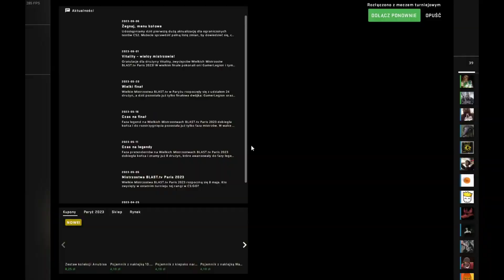Fikusek Best Moments 79s03 ||| CYRKLEM TO MIERZYŁEM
siemka tutaj oczywiście fikusek a dzis pokaze wam co udało mi się zmontować na przestrzeni tych trzech tygodni
w sensie co uzbierać (chodzi o powtórki)
BTW mam nadzieje ze wam sie spodoba xDD

! WYSTĘPOWALI !
JA WFIKUSEK31
SNAMI
DIOXBOY
PA3RYK

! LINKI ETC. !

! MUZYKA !

! GRY Z FILMU !

CS:GO
ROCKET LEAGUE
LEAGUE OF LEGENDS
SECRET LABS SCP